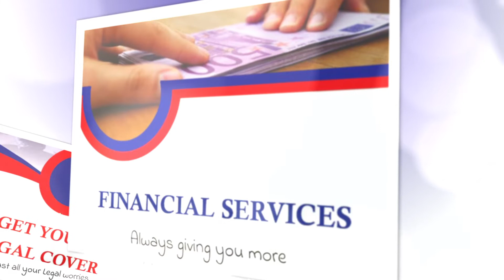golden note final